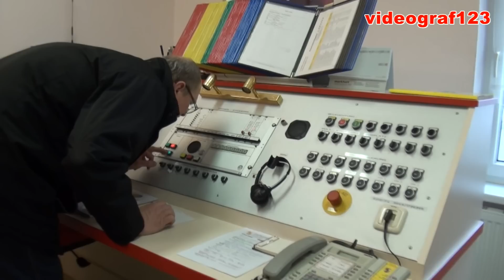HD Video - FF ERNSTBRUNN Personenrettung Spineboard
PERSONENRETTUNG!
In dem Beitrag geht es "VORWIEGEND" um den Umgang und
die Handhabung von Stifneck, Rettungsboa und Spineboard.
Alle Begleitmaßnahmen, die rund um einen Unfallort erforderlich sind, wurden "BEWUSST" ausser acht gelassen!

In Zusammenarbeit mit First Responder,
Sachbearbeiter Feuerwehrmedizinischer Dienst, Alfred Wald,
Zugtruppkommandant Dirk Nentwig und der FMD Gruppe
der FF Ernstbrunn wurde dieser Beitrag gestaltet.
In Zahlreichen Übungen hat die Gruppe diese Rettungsmethode
geprobt um nun ihre Erkenntnisse auch an Interessierte
Kammeraden weiterzugeben.
Sicher wird dieser Beitrag so manchen Skeptiker,
Nörgler und Besserwisser auf den Plan rufen!
videograf123 meint, Ja, ist auch gut so ... und alle,
die einmal in eine Unfall Notsituation geraten,
werden froh sein, wenn sie in Zusammenarbeit
mit Rettung, Notarzt und der Feuerwehr, rasch und
schonend aus dem Unfallfahrzeug gerettet werden!!
Ein besonderer Dank gebührt dem geduldigen
Unfallopfer "INES" und allen Beteiligten!
Fotos: Sepp Christelli
Vertrieb OMNI-MEDIASOUND
(Hückstädt Musikproduktion)

Herzliche Grüße an alle Freiwilligen

Gut Wehr